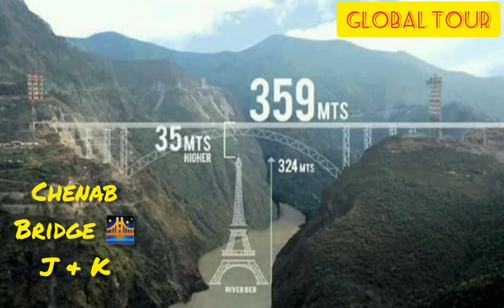Indian Railway🛤️ के बारे में कुछ दिलचस्प बातें! Itna purana hai Bhartiya Rail.. 🚂😱!! By Global Tour.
My Channel

🌍Global Tour🌍

Your review in💬 section..